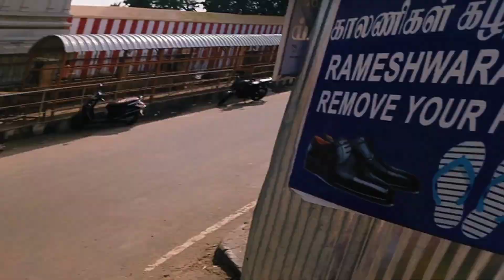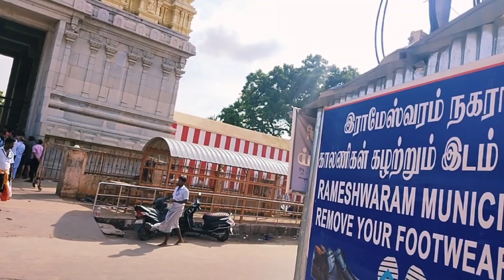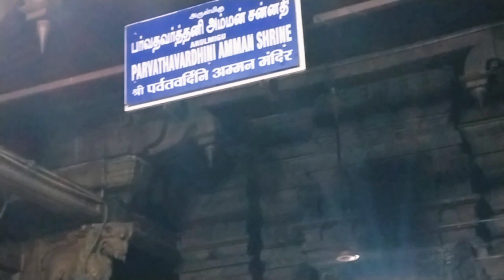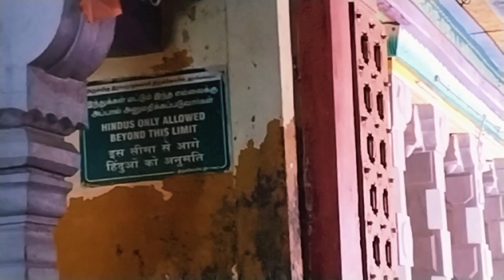Rameshwaram mandir darshan ।। Rameshwaram full story ।। Rameshwaram tourist place । रामसेतु के रहस्य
rameshwaram Mandir ke Rahasya ।। रामेश्वरम मंदिर की कहानी ।। rameshwaram Mandir full story ।। story of rameshwaram ।। rameshwaram mandir darshan ।। ramsetu kahan hai ।। ramsetu ke Rahasya ।। rameshwaram kaise jaaye ।। kya hai rameshwaram ki katha ।। rameshwaram ki full Katha ।।

the Hindustani tracker